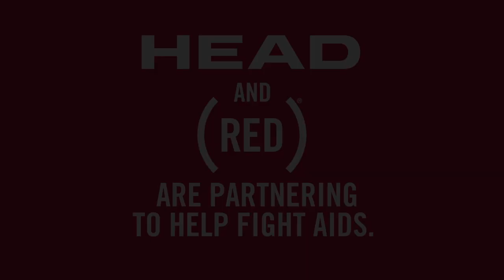Join the fight against AIDS with the new (HEAD)RED Special Edition Collection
The new (HEAD)RED Special Edition Collection is here.
Watch HEAD stars Novak Djokovic, Maria Sharapova, Andy Murray, Tomas Berdych, Sloane Stephens, Marin Cilic and Richard Gasquet show their support for the fight against AIDS.
Each purchase of the (HEAD)RED Special Edition bag can provide over two weeks of live-saving HIV medication.